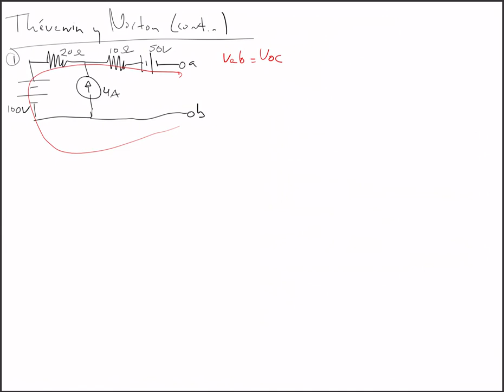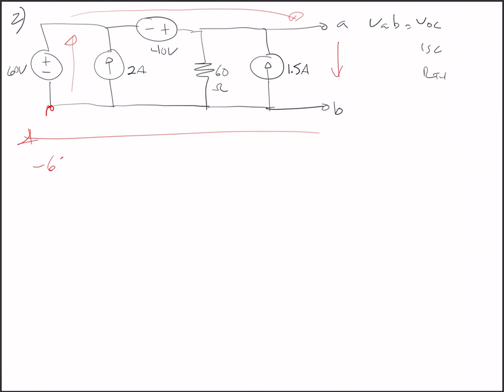Análisis por Thévenin y Norton parte 2